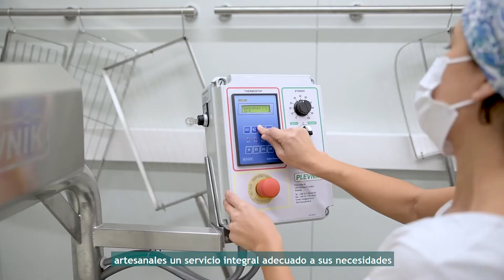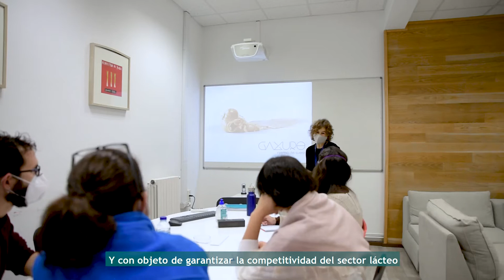Centro lácteo Leartiker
Nuestra leche, nuestros productores, nuestra salud. El Centro Lácteo pone a tu disposición servicios como el desarrollo de nuevos quesos y derivados lácteos, asesoramiento técnico avanzado, formación especializada, y mucho más, fomentando la diversificación y competitividad de los pequeños productores y transmitiéndoos la pasión por la innovación